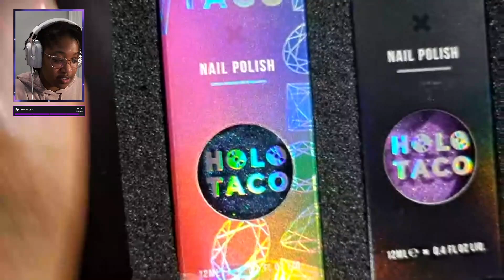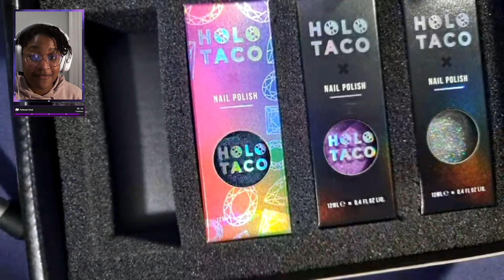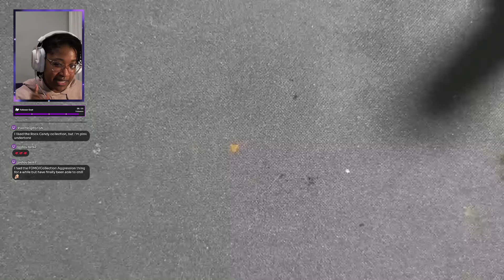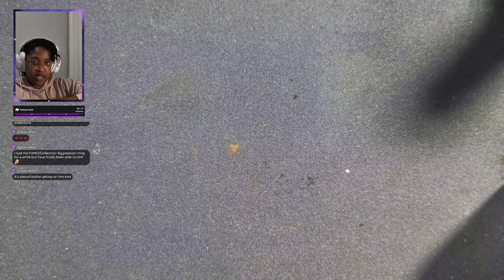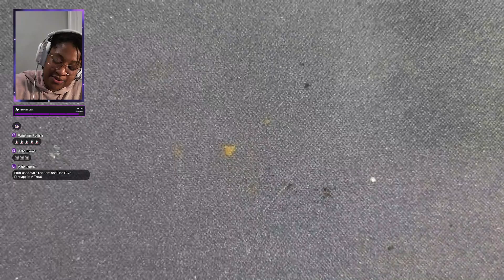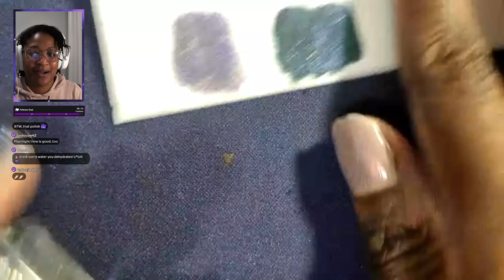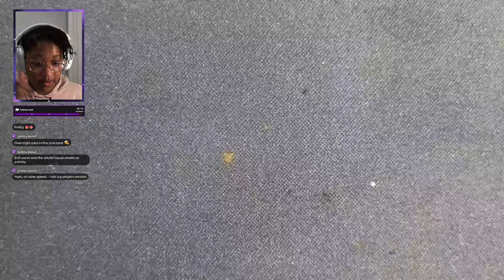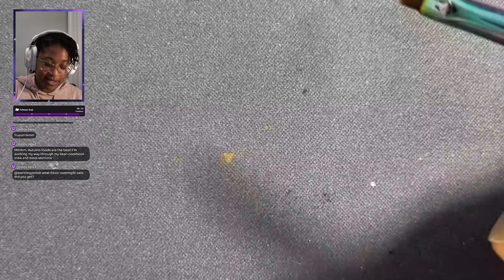NEW Holo Taco June birthstone polish 💅🏾 | Twitch VOD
💅🏾 mani monday (on a wednesday) Twitch stream from 10/23/24

☕ Like my content?

⏰ TIMESTAMPS ⏰
0:00 starting soon
1:15 stream starts
42:29 cat intermission
47:23 doing my new manicure